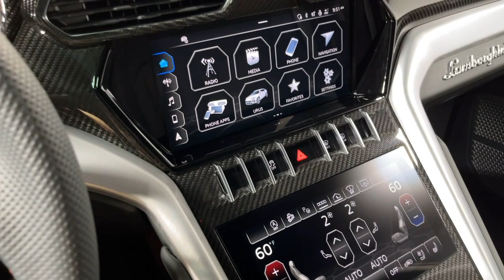2022 Lamborghini Urus L1617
This is a smoke free Carfax certified 2022 Lamborghini SUV, equipped with a 4.0L 650HP V8 Bi-Turbo engine and a 8-speed automatic transmission with AWD and 4-wheel-steering.  This Urus SUV is finished in a gorgeous Grigio Keres (Gray Metallic) exterior with Grigio Octans (Gray)  Leather interior.

This 1-owner Urus with only 921 miles! and it is in excellent condition that comes very well appointed including:

+Lower Exterior Carbon
+Upper Exterior Carbon
+Advanced 3D B&O Upgraded Lamborghini Sound System
+Big Interior Carbon Fiber
+22" Nath Wheels Matte Gray
+Park Assistant Package
+Seats in Leather with Q-Citura
+Full Electric Comfort Seat
+Ambient Light Package
+Panoramic Roof
+Night Vision
+Acoustic Heat-Insulating Windshield
+Red Calipers
+Embroidered Lamborghini Crest on Headrest
+Bright Chrome Exhaust
+Stitching Option
+21" Spare Wheel
+Floor Mats Leather Piping
+Steering Wheel Perforated Leather
+Door Lights
+Optional Stitching on Steering Wheel
+Heat-reflective Windshield
+Valve Caps With Lamborghini Crest

Stock Number//L1617